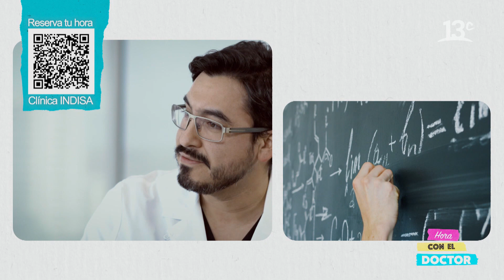Cuándo visitar al neurólogo o al neurocirujano? | Hora con el Doctor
En la segunda temporada de "Hora con el Doctor", conducido por el Doctor Sebastián Ugarte. El doctor se encargó de aclarar todas las dudas relacionadas al cuidado de la cabeza y el cerebro. Por esa razón, el doctor Ugarte se reunió con el doctor Julio Contreras, neurocirujano. Ver más

Encuéntranos en tu cableoperador:
DirecTV: Canal HD 1156
Movistar: Canal 125
Claro: Canal 127 | Canal HD 627
Entel: Canal 70
GTD Manquehue: Canal 23 | Canal HD 829
Telefónica del Sur: Canal 21 | Canal HD 829